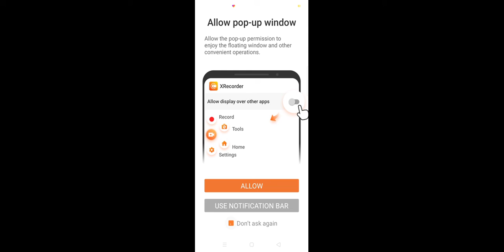২১ Kil করার পরও Booyah miss . এই রকম দুঃখ আছে কী